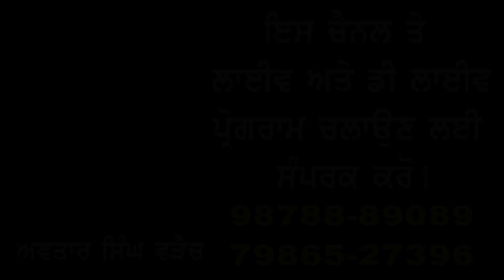🏆Most Encouraging, Hardworking Principal Jagpreet kaur was awarded with Best Principal 🏆 by Rasa UK